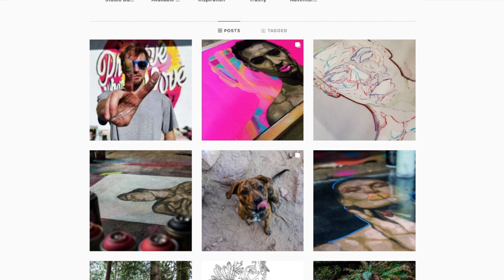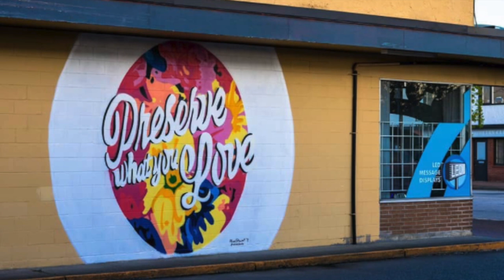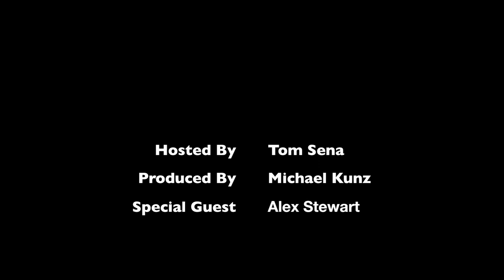The Drop- Episode 4- Alex Stewart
Join hosts Tom "Madgenius" Sena  and Mike "MK the Architect" Kunz as they take you behind the scenes with some of the worlds most creative minds. This week's interview is with Alex Stewart. Alex Stewart is a Vancouver-based artist specializing in stencil art. Studying at the University of the Fraser Valley, he received a Diploma of Visual Arts in 2011.

Stewart’s work focuses on creating a narrative for the continued efforts toward sustainability and environmental preservation. He creates in natural settings such as the forests of British Columbia in order to humanize our environment. The result is a merging of street art and plein air depicting soft, ephemeral female figures interacting with nature. Stewart’s public mural work also reflects these values by bringing the natural world into the urban.

During his career, Stewart has acted as a repeat guest lecturer at the University of the Fraser Valley and has appeared in publications such as Megaphone Magazine (May 2019).